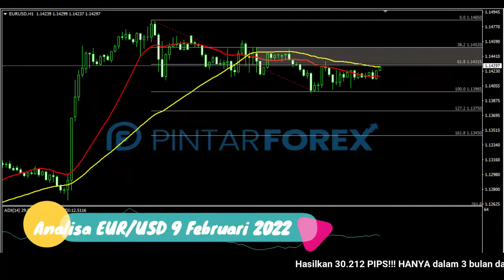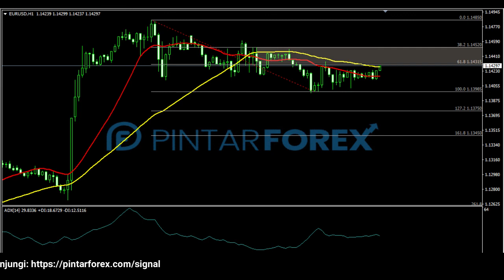🔴 LIVE: Analisa Forex Hari Ini 9 Februari 2022 EUR-USD Bearish; Cari Sinyal Valid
"Analisa Forex Hari Ini 9 Februari 2022 EUR-USD Bearish; Cari Sinyal Valid